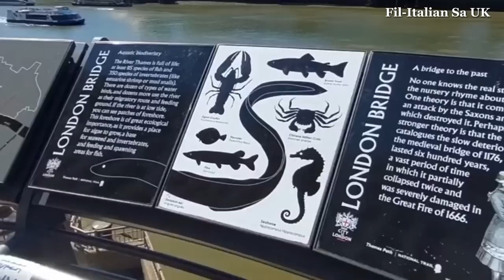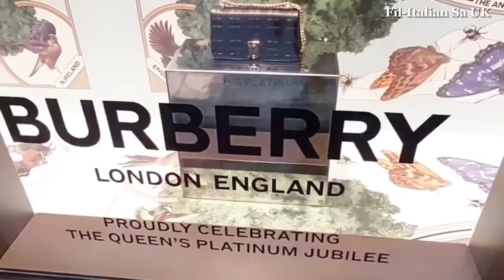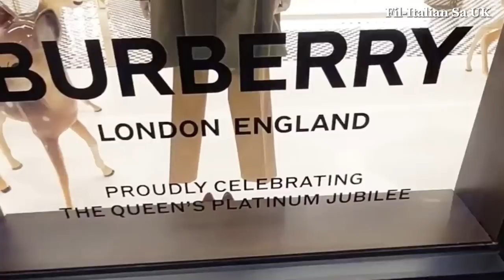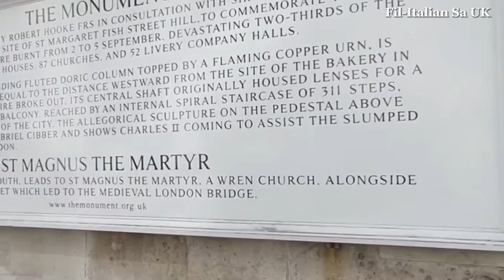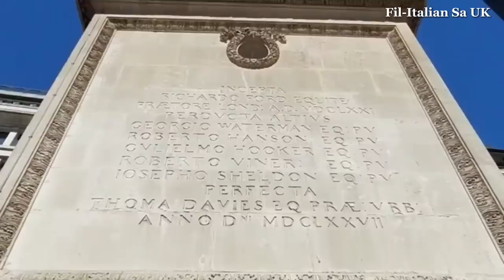Burberry and Harvey Nichols | Putney Bridge | Thames Path | Monument of the Great Fire | London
Credit:
To experience an extraordinary walking tour of London, please contact the lovely boys of Wonders of London Vincent and Marco at :